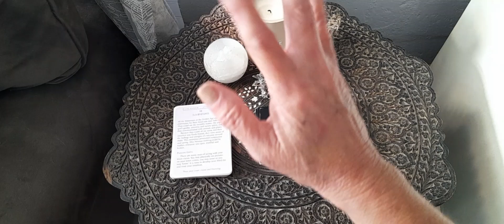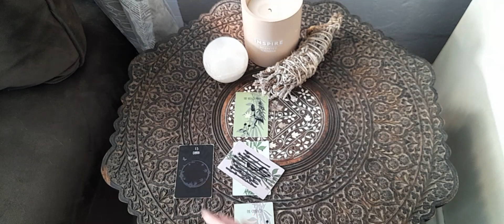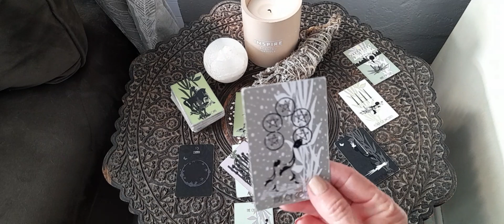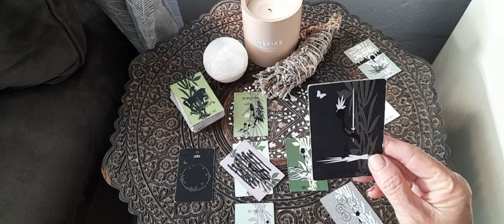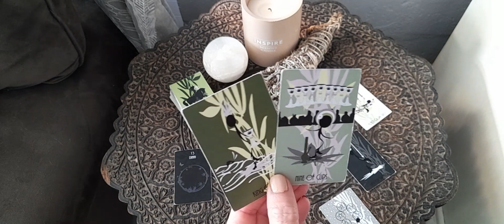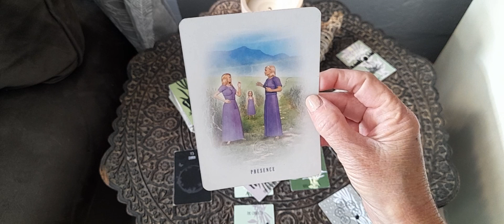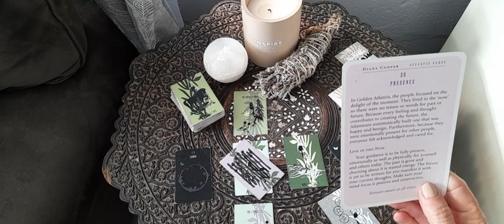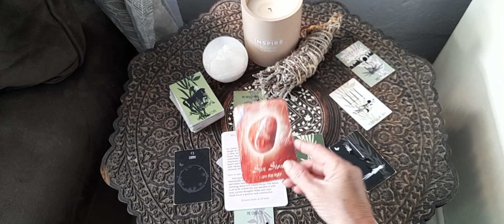LIBRA! STOP CHURNING ABOUT THE PAST. NEW LOVE IS COMING IN. MID DECEMBER.2023 TAROT.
If you would like a personal reading, follow the link below to my website!